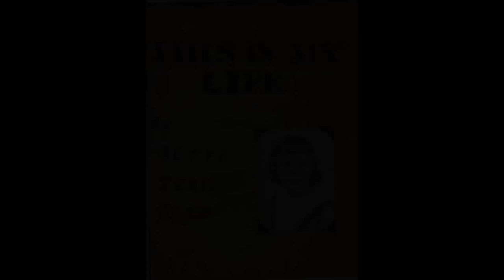Remembering Betty Dorris 1950-2013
Sensing God's call to serve as a missionary, this graduate of Norristown High School and Columbia University also enrolled in a certificate program at Philadelphia College of Bible (now Cairn University). She then served for a year as a physical therapist at a mission rehab center in Haiti for handicapped children. Upon returning to Pennsylvania she continued in physical therapy while volunteering as a youth leader at First Presbyterian Church of Norristown and initiating an outreach to children who were patients at the former Sacred Heart Hospital.
Marrying Roger Dorris, a seminary student, in 1978, she pursued her Ph.T. (putting hubby through), and upon his graduation they served a diverse urban church in Jersey City, NJ for 3 years prior to going overseas.
With 3-year-old David and 3-month-old Anna in tow, Betty and her husband left for Lima, Peru in 1984 to bring the hope of Christ during a time when the Shining Path and Tupac Amaru terrorist groups were at their height. Serving the evangelical mission agency, ReachGlobal, they planted a church that met in their home and later in its own building down the street. Betty taught women and children and provided much-needed counsel for those struggling to thrive in a difficult situation. Giving birth to Mark in Lima, and to Joseph on a furlough in the US, Betty raised their 4 children in a bi-lingual and bi-cultural environment.

Moving to Caracas, Venezuela in 1993, Betty continued serving with Roger in church planting, teaching ladies and children as well as providing keyboard accompaniment in worship.

Returning to Pennsylvania for family educational needs in 1997, Betty resumed her physical therapy career part-time while serving as a discussion leader in Chelten Baptist Church's ladies' Bible ministry, "Tapestry." She also served as a deaconess and as a Missions Committee member at First Presbyterian Church of Norristown and traveled as able with her husband, Roger to numerous Evangelical Free churches in the eastern US.

Diagnosed with ovarian cancer in 2009, Betty underwent major surgeries and dealt with numerous complications with her characteristic grace and wit, trusting in God as her source of strength.

She is survived by her husband, Roger, a daughter and 3 sons: Anna Voorman and son-in-law Dr. Matthew Voorman of Danville, PA, David Dorris of Norwalk, CT, Mark Dorris of Tempe, AZ, and Joseph Dorris of Oreland, PA. She is also survived by her brothers, William Cobb of Fort Washington, PA, Rev. David Cobb of Absecon, NJ, and Arthur Cobb of Norristown, PA.

Betty was pre-deceased by her parents, William and Ruth Cobb of Norristown, PA.